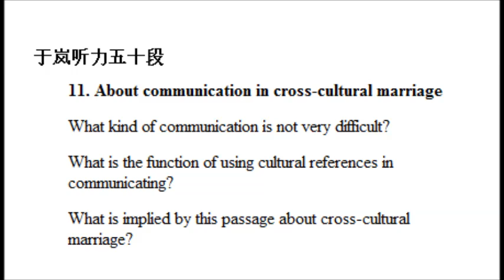Advanced Chinese Listening 50-11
跨国籍跨种族跨文化的婚姻中，夫妻之间的交流无时无刻不是在进行翻译。翻译的内容有简单的，如日常生活会话，也有难的，如深入地谈一谈对某个事件，电影，文学作品的看法。如果夫妻有一方对对方的语言掌握得很好，他们的这种交流不会成为问题，顶多是要查查字典。但是生活中的典故的翻译就不一样了。典故本身的社会功能一是丰富表达方式，二是确立谈话人之间的社会文化联系。当我批评你事情发生后才认识到本应该如何如何的时候，我为什么说你是事后诸葛亮？就是因为这个表达很生动，而且在我批评你的同时，我通过这个比喻，传达了另一个信息，就是我们都是诸葛亮文化中的人。这样的批评，比起干巴巴说教来，显得更亲切，更容易接受。 设想一个中国妻子这样批评她的美国丈夫，她的老公一定是一头雾水。如果这个妻子英文好，对西方文化的了解也很了得，她可能会说：你怎么老是当事后所罗门，因为所罗门王也是一个很聪明的人。但是这样的翻译，可能同样会让丈夫丈二和尚摸不着头脑。